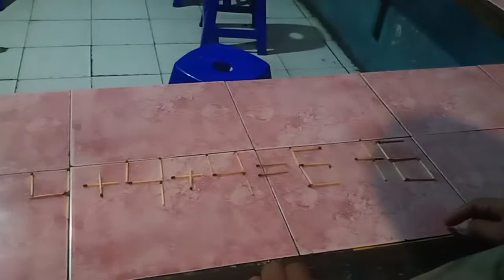ASAH OTAK MATEMATIKA CUMAN 3 LANGKAH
asah otak